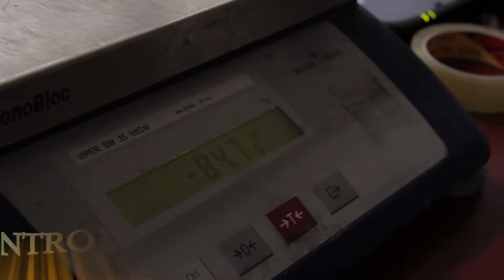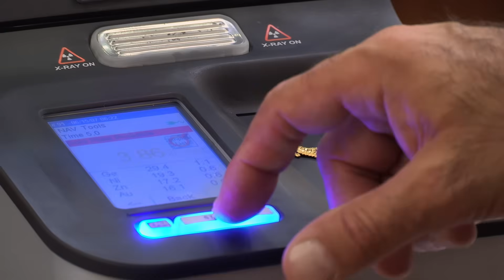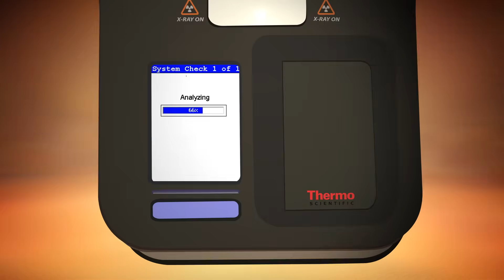Niton DXL for Precious Metal Analysis | Thermo Scientific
The Thermo Scientific™ Niton® DXL desktop x-ray lab delivers fast and accurate XRF-based precious metal analysis in a compact, elegant design,  providing you with an ideal, nondestructive method to easily test the purity and chemistry of all precious metals. It was designed specifically for countertop use in retail environments, yet it is portable and rugged for use in remote testing locations.  With our patent-pending Thermo Scientific Au/gold Detection & Identification Technology (AuDIT™), it can provide almost instant detection of gold plating with the simple push of a button.